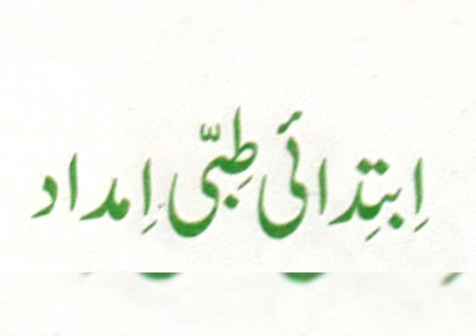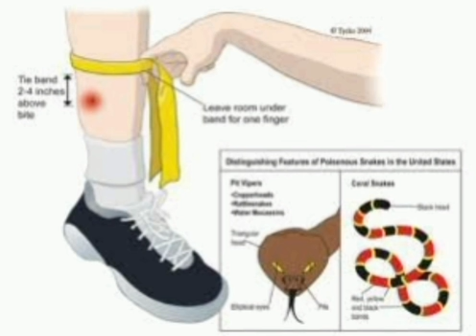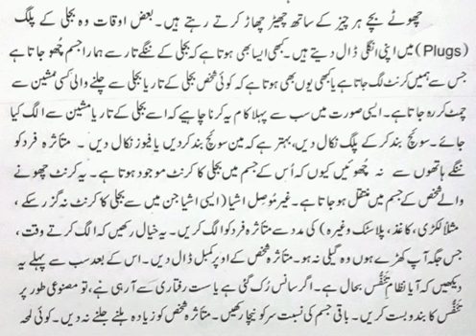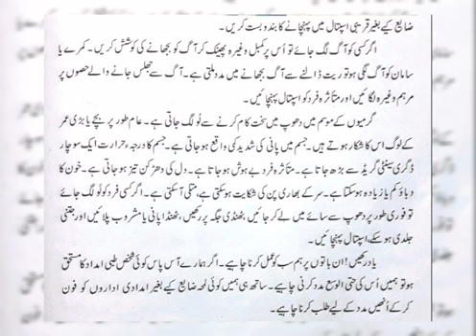Urdu Grade 7 Week 9 Day 1